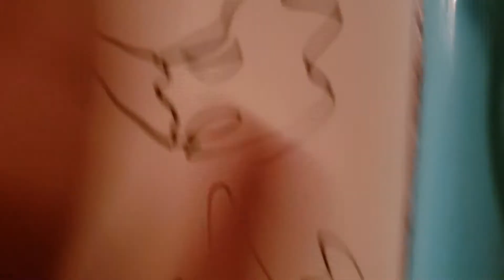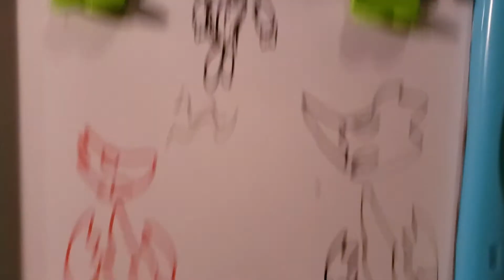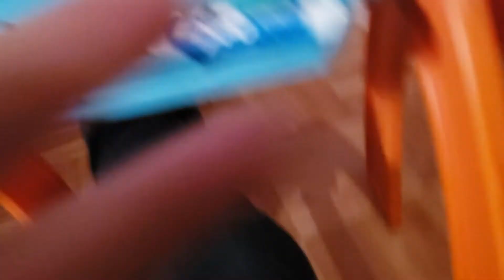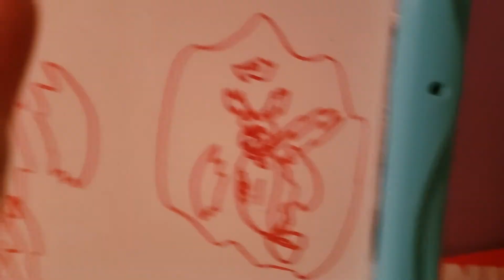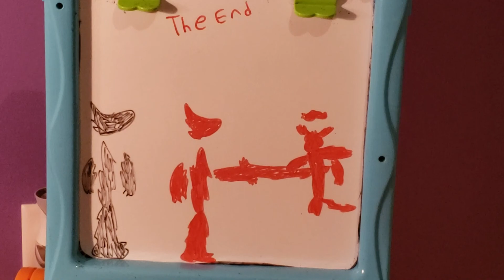Dealing with Tom, part 221